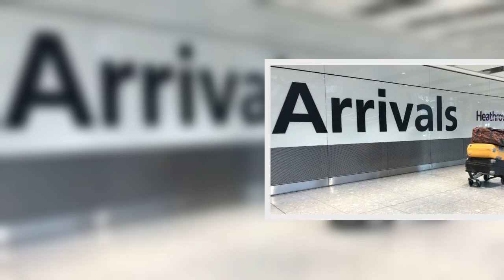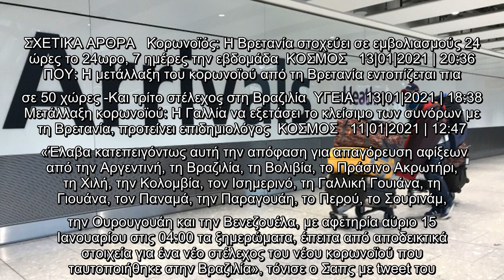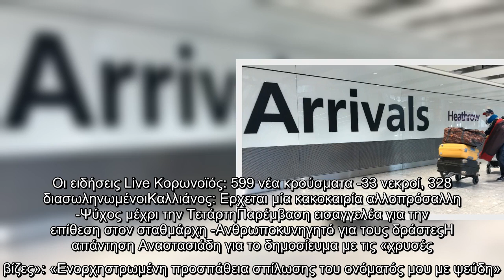Βρετανία: Ανακοίνωσε απαγόρευση αφίξεων από χώρες της Λατινικής Αμερικής και την Πορτογαλία